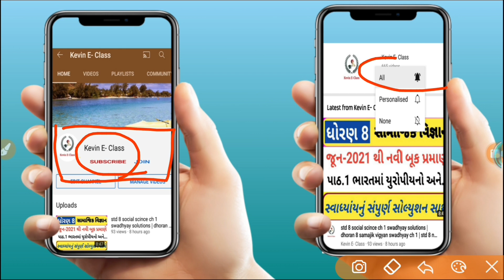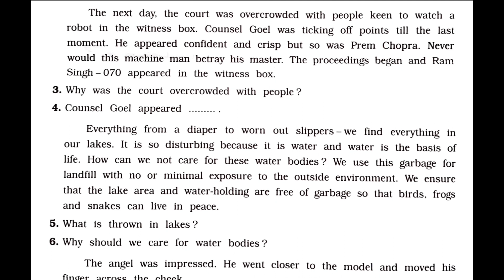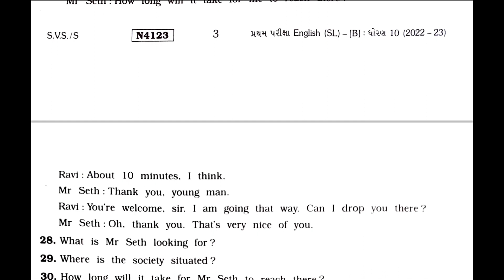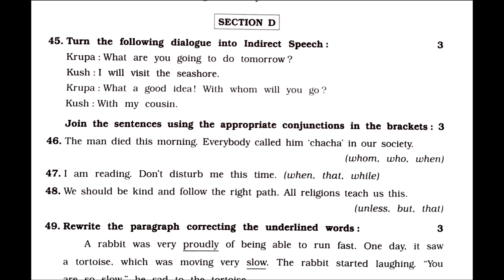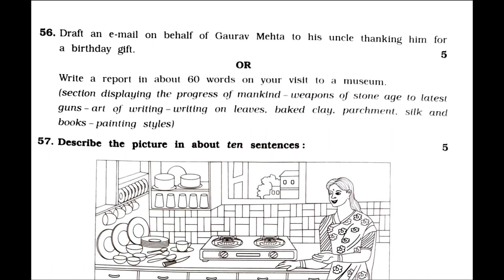std 10 English first Exam paper 2022 | std 10 English paper solution 2022 | Dhoran 10 angreji paper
std 10 first Exam paper solution 2022 | std 8 English paper solution | Dhoran 10 angreji pepar solution

std 10 science gala prayog pothi solution pdf :-

std 9 science gala prayog pothi solution pdf :-